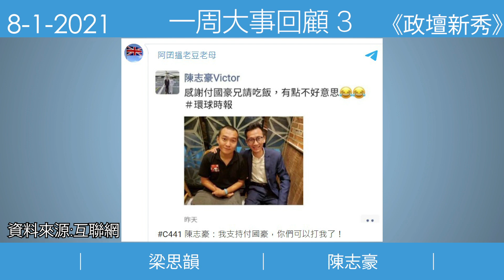付國豪被黑暴禁錮案判刑 成中國人榜樣｜TVB又有黃員工 節目抹黑中國疫情｜法官直指「和你飛」絕不能接受的暴力｜ 梁思韻 X 陳志豪【政壇新秀】一周大事回顧20210108 #3